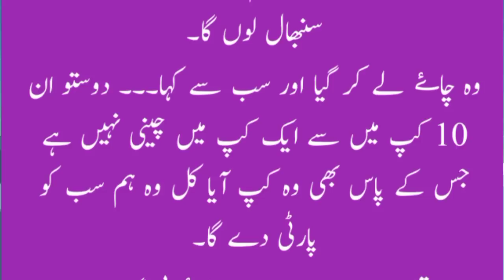aqalmand professor | jokes in urdu | new jokes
urdu jokes.
aj ka lateefah.
lateefo ki duniya